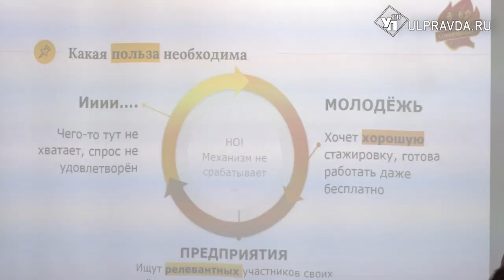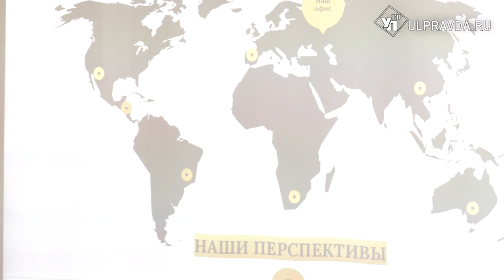С Цифромолом и Стажировальней. Как наставники помогают ульяновским студентам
В Ульяновском государственном техническом университете прошло заседание круглого стола, посвященное теме наставничества. Подвели итоги достижений студентов и их педагогов, обсудили дальнейшие планы и наметили цели на ближайшее будущее.